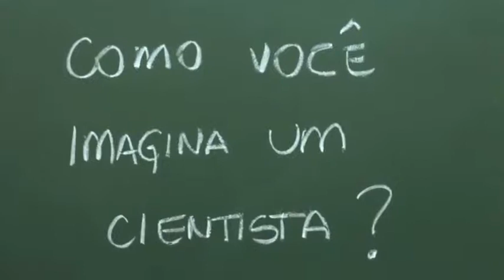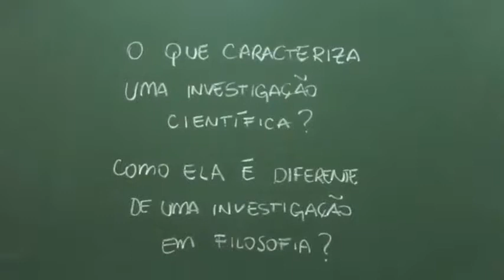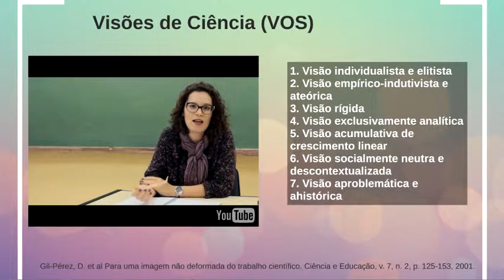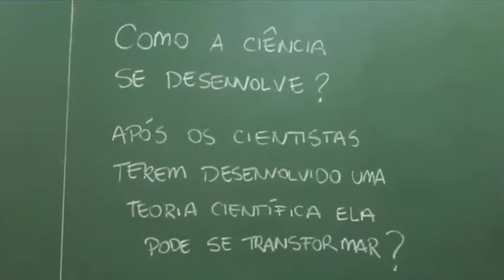Seminário Geral - Que Ciência fazemos e que Ciência divulgamos? - Pt.1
1ª parte da palestra "Que Ciência fazemos e que Ciência divulgamos? Relações entre produção e linguagem científica" da Profª. Drª. Luciana Massi, (FCL/Unesp/Araraquara).